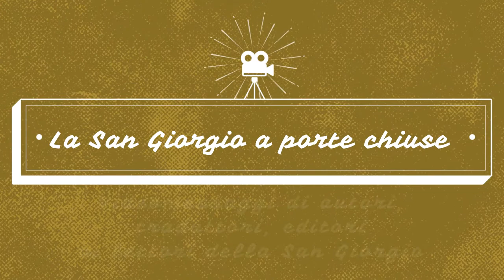Arianna Cecconi racconta Teresa degli oracoli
La San Giorgio a porte chiuse
Videomessaggi di autori, traduttori ed editori a tutti i lettori della San Giorgio
A casa con la San Giorgio per "combattere" il coronavirus